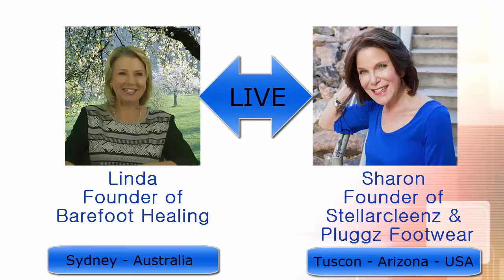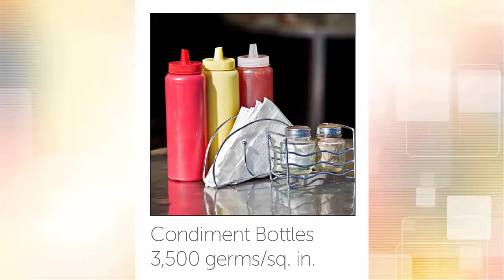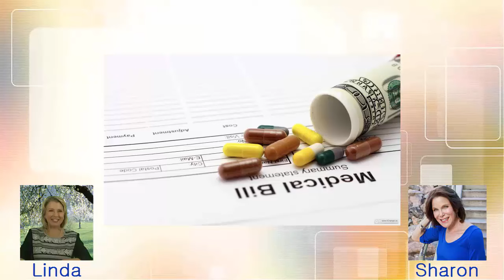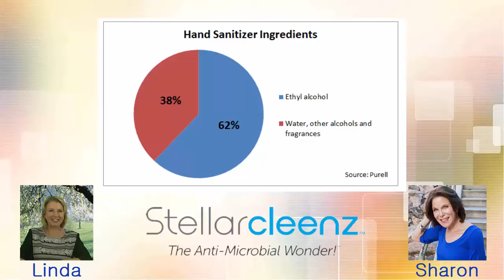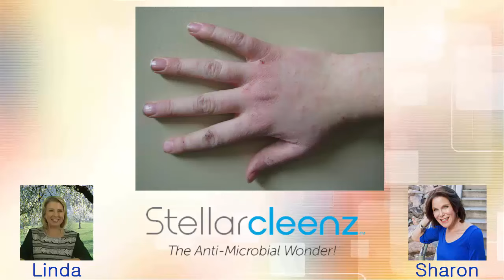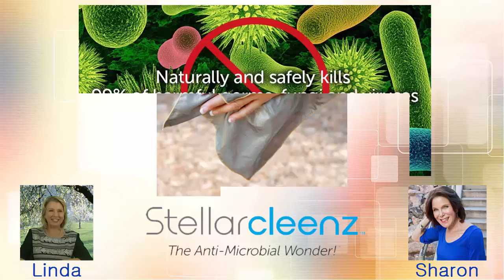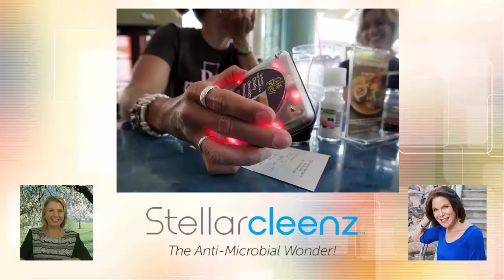Stellarcleenz New 99.99% Pure Silver Anti-bacterial Germ Busting Cloth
New Stellarcleenz Silver Anti-Bacterial cloth replacement for anti-bacterial gels and wipes.  Safe and free of chemicals and toxins.  Environmentally friendly.  Can use on body, as well as  to wipe down electronic devices to kill germs and viruses.  Scientifically proven to inhibit bacterial, fungi and viruses.  Economical; less than popular alcohol based gels, sprays and sanitizers.  Great for Travel, Eating Out, Children and much much more!